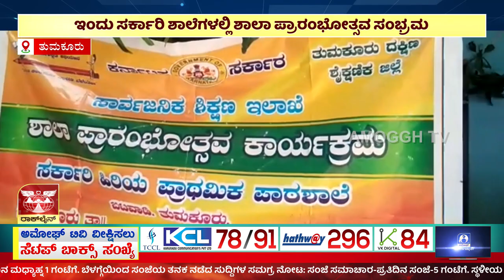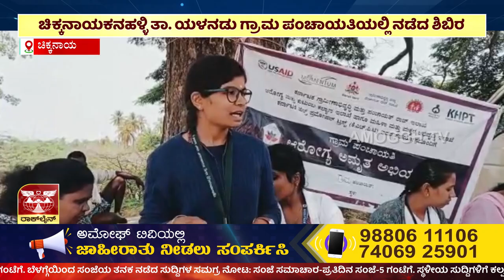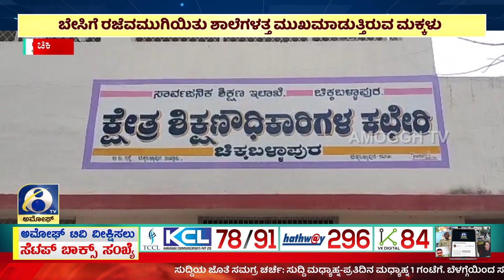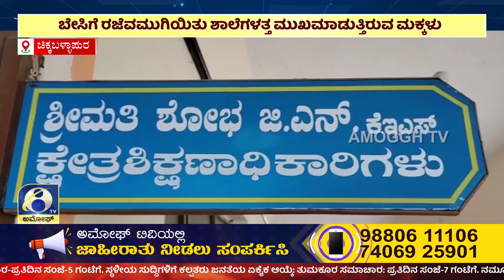ಅಮೋಘ್ ನ್ಯೂಸ್ | Amoggh T.V | @8PM | 31-05-2023